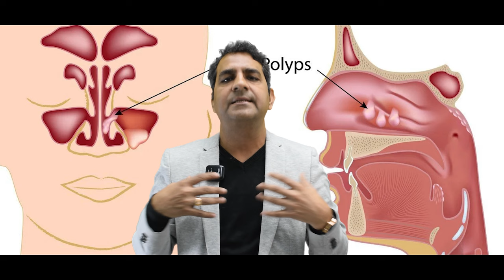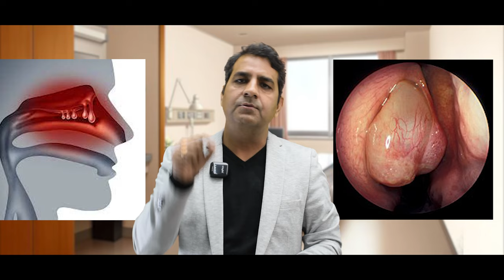NASAL POLYPS, Causes, SIgns and Symptoms, Diagnosis and Treatment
Namaste dosto! Kya aapko pata hai ki nasal polyps kya hote hain aur inka kya karan hota hai? Agar nahi, toh yeh video aapke liye hai! Is video mein hum baat karenge nasal polyps ke karan, lakshan aur unka upchar kaise kiya ja sakta hai.